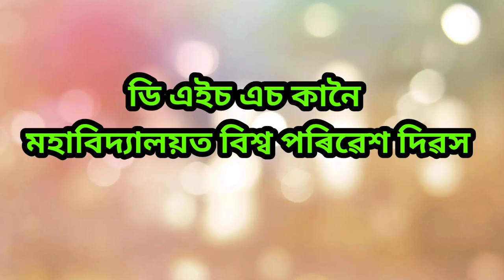World Environment Day at DHSK College